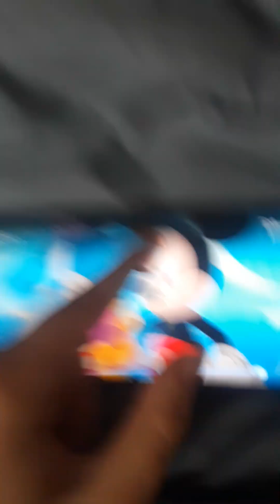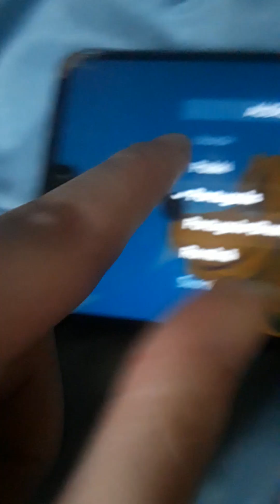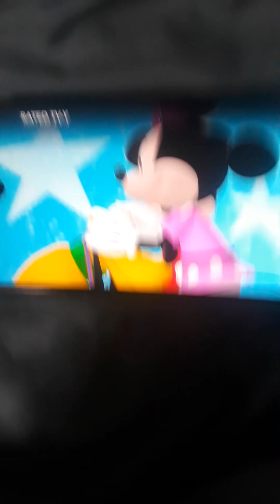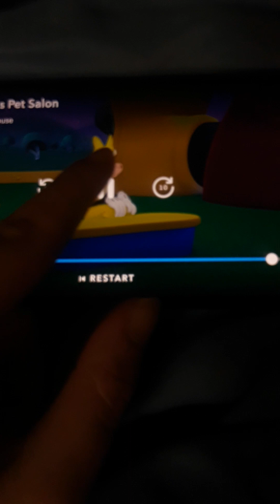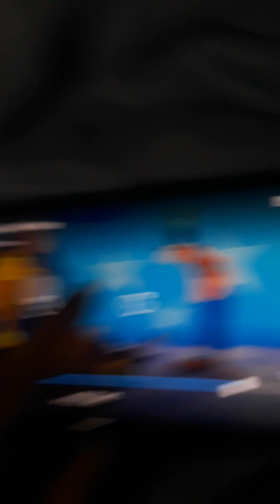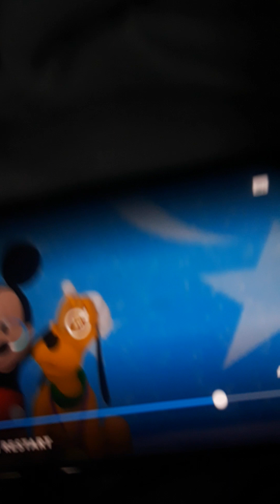April 27, 2023